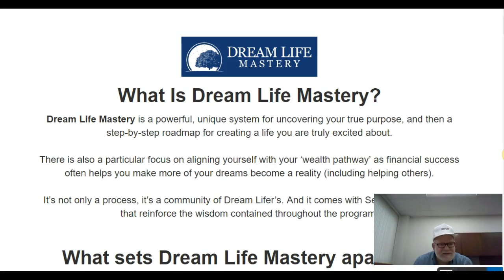Dream Life Mastery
Dream Life Mastery Review & Bonuses

To get DREAM LIFE MASTERY and my exclusive bonuses,

Dream Life Mastery Review

Dream Life Mastery is a powerful, unique system for uncovering your true purpose, and then a step-by-step roadmap for creating a life you are truly excited about.

There is also a particular focus on aligning yourself with your ‘wealth pathway’ as financial success often helps you make more of your dreams become a reality (including helping others).

It’s not only a process, it’s a community of Dream Lifer’s. And it comes with Self-Hypnosis Tracks that reinforce the wisdom contained throughout the program.

What sets Dream Life Mastery apart from other programs?
This is game changing because of these FIVE BIG TWISTS that make his product unique to anything ANYONE has done before:
This much more than a ‘how to’ course. It also contains progress tracking, a fun journal to complete as they move through their journey and self hypnosis tracks to reinforce each module (they could even skip the training and just listen to these tracks for life-changing success).

Wealth Pathways of Millionaires - Several different wealth pathways of Millionaires are revealed in this program (by real life Millionaires). Topics are covered in detail and are suitable for a total newbie.

30 and 60 Day Challenge - Students get to take part in a contest where they can win cash prizes for completing various challenges. This is a way to keep them motivated to take action on their journey towards their successful DREAM LIFE.

Transformational Health Secrets are also revealed in this program. Without health, then your dream life won’t last long, and you won’t feel ‘great’. So there’s a specific module on this topic with lots of eye opening and transformational tips.

Certification - Once students complete each module they are invited to answer a simple multiple choice quiz. If they complete all the quizzes they receive a ‘Certificate of Completion in Dream Life Mastery’ and if they answer 80%+ correctly they receive a ‘Certificate of Excellence in Dream Life Mastery’.